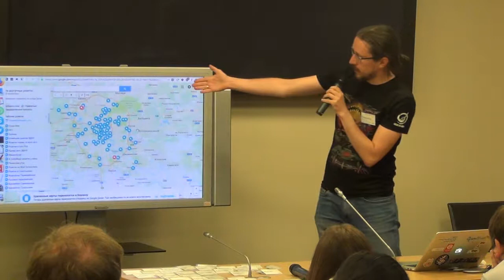СХ 16: Александр Павлюк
«Схемотехника» — серия московских встреч про ГИС и OpenStreetMap. Шестнадцатая прошла 6 июня в гостеприимном офисе компании «КРОК». В этом ролике Александр Павлюк демонстрирует бота для Telegram, который найдёт вам ближайшую розетку для электросамоката или электроколеса.